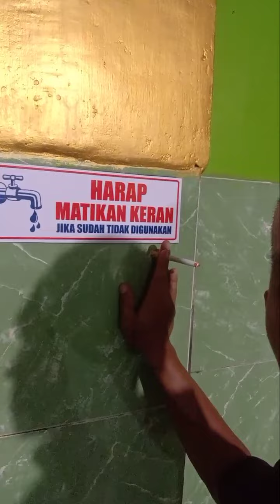malam Jumat di kamar mandi masjid Miftahul Khoir padat karya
Edisi Malam Jumat Keluar nya Kecil Tapi Kalo Semaleman Pasti Habis Lo🤪
Keluar nya Kecil Tapi Kalo Semaleman Pasti Habis Lo 🤪Edisi Maljum
Emang kecil Yg Keluar Tapi Kalo Semalam Pasti Habis Lo 🤪Edisi Maljum
coba Fikirkan ya sahabat Mujahid terlebih di Fikirkan dulu ya jangan Gak Di Fikirkan Karna dengan di Fikirkan akan ada jawaban nya??
ok saya kasih jawaban nya tapi mohon jangan negatif thinking ya Karna semua ini perlu di Fikirkan baik bagi saya anda maupun semua orang.
KAMI SEMAKSIMAL MUNGKIN AKAN MENYUGUHKAN TAYANGAN YANG MENGINSFIRASI DAN MENGHIBUR
KAMI JUGA MOHON BANTUAN NYA AGAR CHANEL INI TETAP BISA MEMBERI TAYANGAN YANG MENGHIBUR...DENGAN CARA KLIK TOMBOL LIKE,KOMEN AND SUBSCRIBE NYA SERTA AKTIFKAN TOMBOL LONCENG AGAR TIDAK KETINGGALAN TAYANGAN KAMI YANG MENGHIBUR